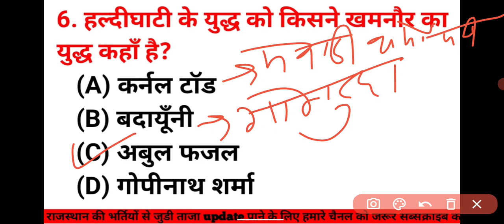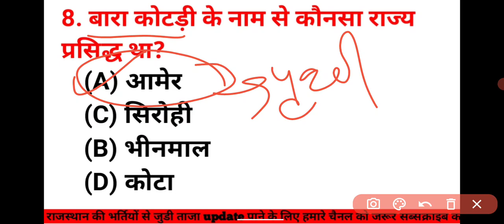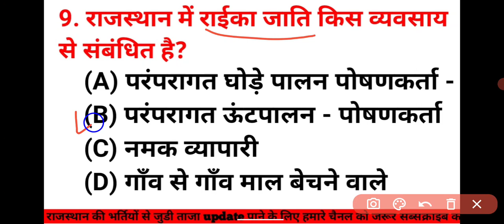rajasthan GK pervious year question। rajasthan GK pervious year question paper।